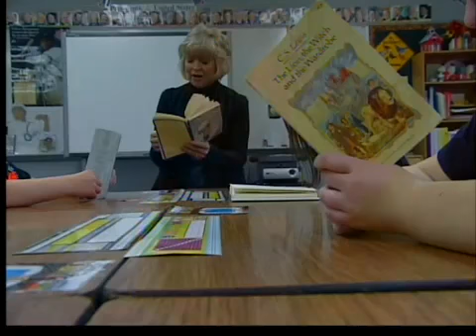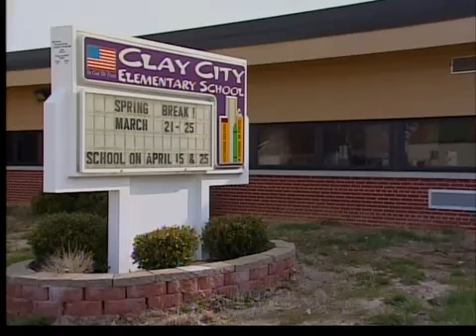Golden Apple Joanie Mitchell